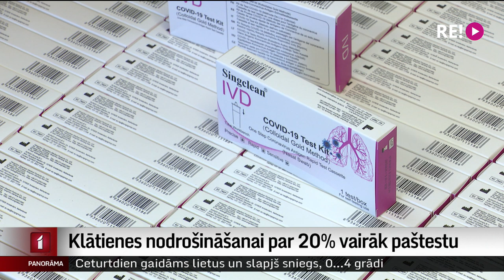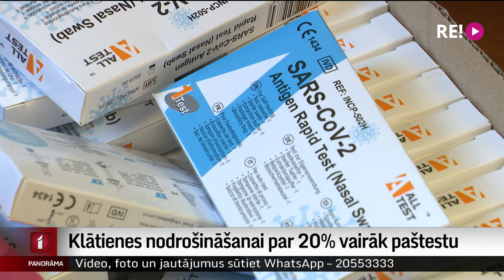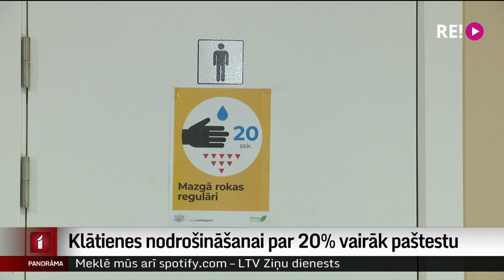Klātienes nodrošināšanai par 20% vairāk paštestu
Divi paštesti katram skolēnam ik nedēļas, plus divdesmit procenti klāt pie visa skolas paštestu skaita. Pēc tādas formulas patlaban Latvijas skolām piegādā paštestu kastītes. Veicot testus katru dienu septiņas dienas pēc kārtas, arī vīrusa skarta klase var turpināt apmeklēt skolu klātienē. Taču visās skolās tā  nenotiek. Kāpēc tā? Skaidroja Aija Kinca.